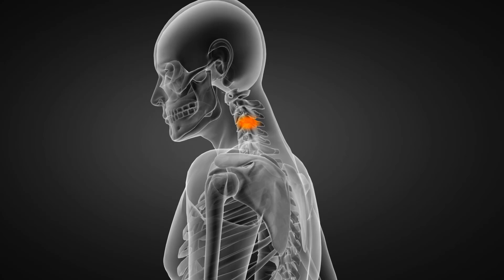How to Identify Vitamin D Deficiency Without Testing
How to Identify Vitamin D Deficiency Without Testing. Vitamin D is among the vitamins that are essential for both adult and child health. Vitamin D deficiency can cause various health problems in adults or children. Therefore, it is very important that vitamin levels are at the desired level. Vitamin D deficiency affects all systems of the body and invites many diseases. Today's living conditions, working indoors, not being able to perform outdoor activities sufficiently, and malnutrition increase vitamin D deficiency. Vitamin D deficiency is a factor that affects all age groups and causes significant health problems.

►Topic Summary